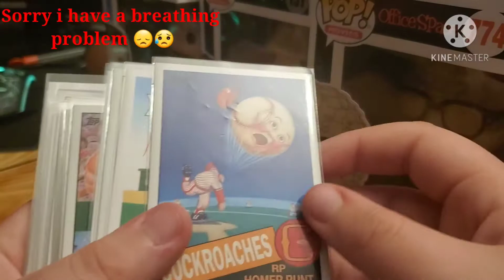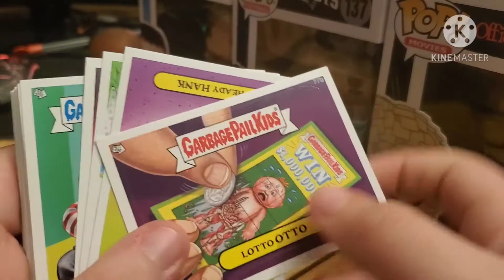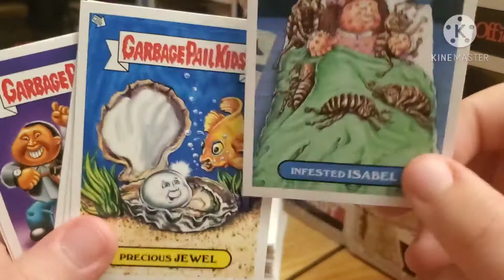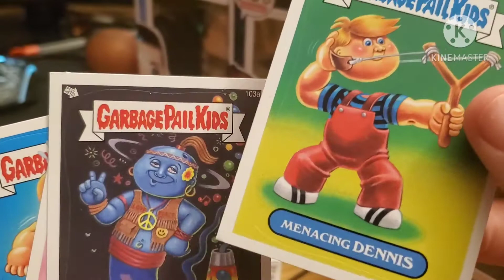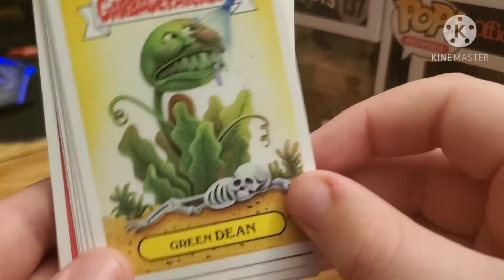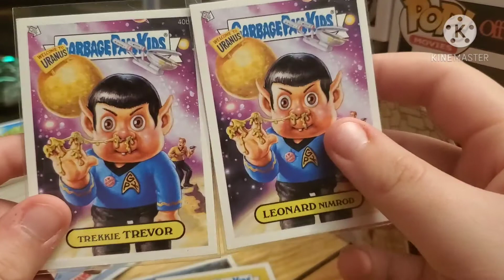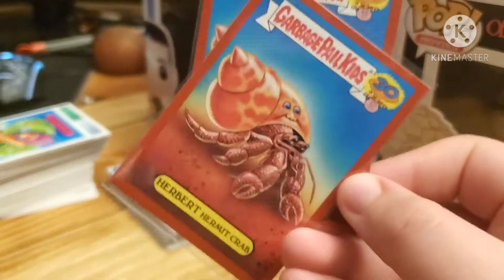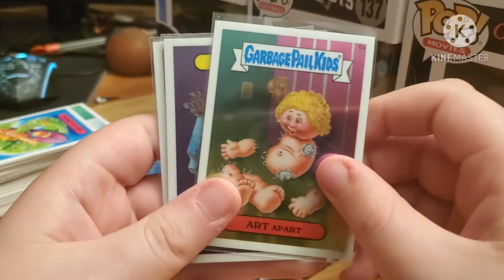Garbage Pail Kids Collection.